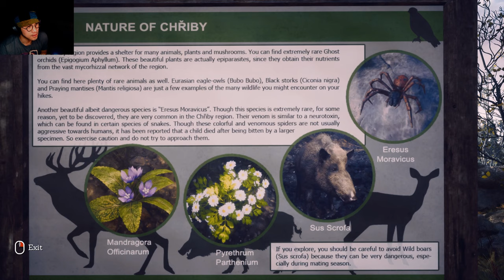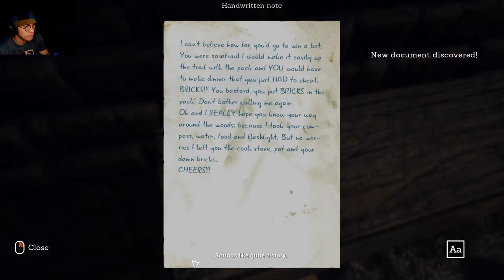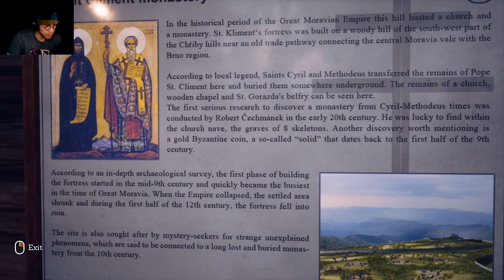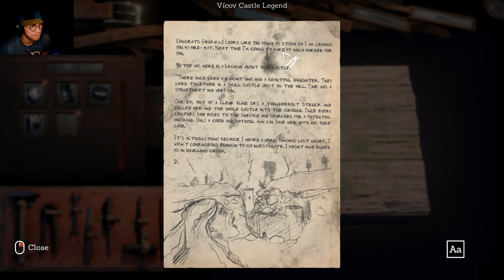Stela come look for daddy he wants to go home - Let's play Someday You'll Return Part 2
Let's Play Someday You'll Return Part 2

Second chapter of my play through. We get more acquainted with the chicken man and his lovely friends that hang around the mountain. Boy do things get heated... i need new pants

I think audio is better this time around but still some tweaks needed... LETS DO IT

Credits
Game: Someday You'll Return